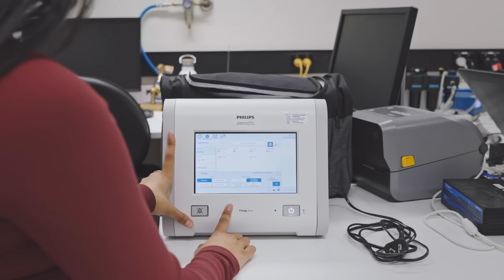Employee stories: Moumita on career development as a graduate at Philips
With the rapid development of smart hospitals and healthcare informatics, there are now more opportunities for engineers in health technology. Get inspired by Moumita, who is thriving as a team lead, having first started her career with us as a graduate.